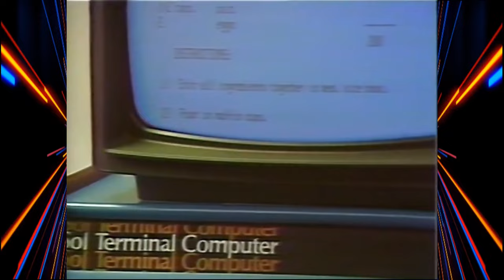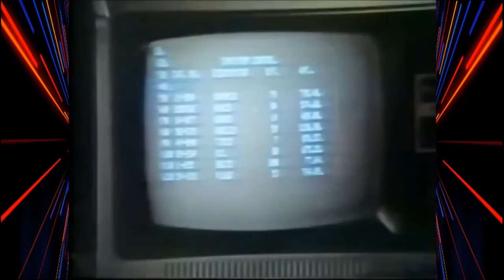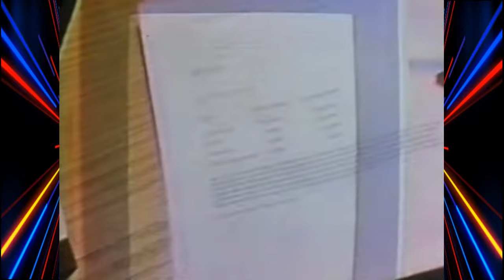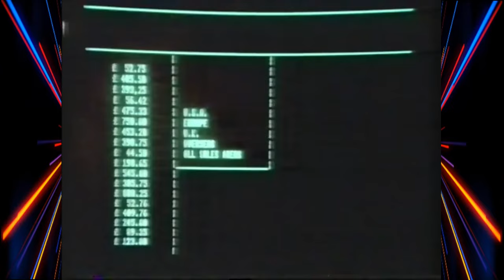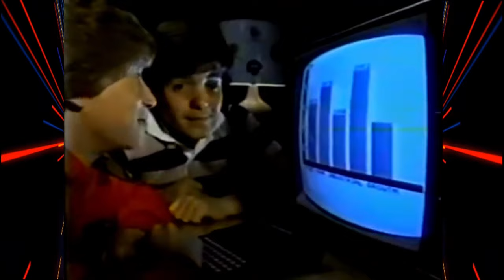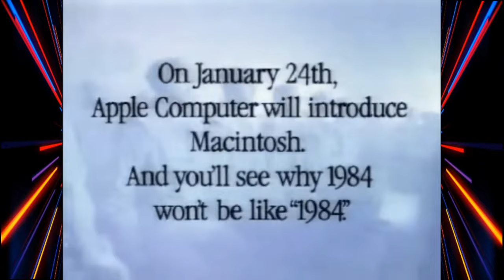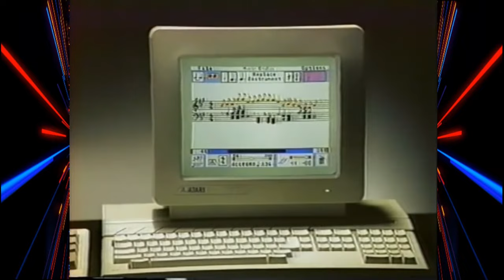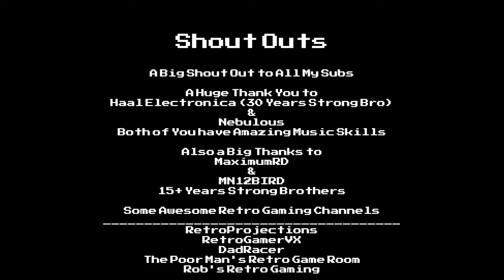Retro Computer Commercials (1977-1989) - Kevin Costner, Leonard Nimoy, William Shatner, Alan Alda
Step back in time and immerse yourself in the nostalgia of the technological revolution that shaped a generation. Join us on a journey through the golden age of computing, from 1977 to 1989, as we revisit the iconic commercials that defined an era.

In this captivating compilation, witness the evolution of personal computing through a collection of vintage advertisements showcasing the most iconic brands and their groundbreaking products. From the birth of the personal computer with the Apple II to the rise of IBM's PC, and the battle for the home market with Commodore and Atari, each commercial tells a story of innovation, aspiration, and the promise of a digital future.

But what sets this compilation apart is the star-studded lineup of Hollywood celebrities who lent their charm and charisma to these memorable adverts. Watch as household names like Kevin Costner, William Shatner, Lori Loughlin and Bill Cosby take center stage, endorsing the latest technological marvels with their trademark wit and charm.

Whether you're a seasoned tech enthusiast or simply curious about the origins of modern computing, this trip down memory lane promises to delight and inspire. So sit back, relax, and prepare to be transported to a time when floppy disks were king and dial-up internet was the height of innovation.

Join us as we celebrate the enduring legacy of these retro computer commercials and rediscover the magic of a bygone era. Don't miss out on this nostalgic trip through the annals of computing history, featuring the brightest Hollywood stars of the Era and the most iconic brands of yesteryear.

📖📖📖 Chapters 📖📖📖

00:00 Intro
00:05 1977
01:35 1979
03:07 1980
05:06 1981
06:36 1982
07:34 1983
11:04 1984
14:04 1985
16:31 1986
18:02 1987
20:01 1989
20:32 Outro